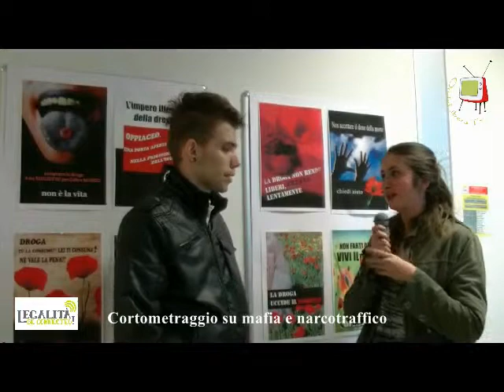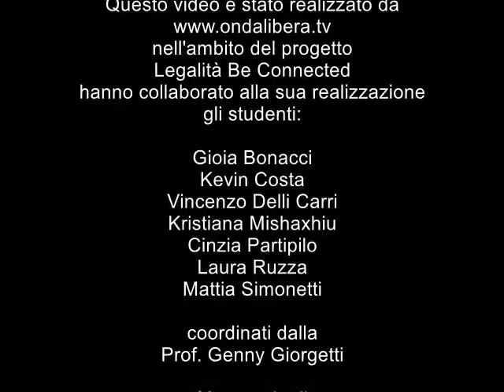Ancona Istituto Podesti - Progetto Legalità be conected corto su narcotraffico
L'Istituto Podesti di Ancona ha prodotto un cortometraggio sul tema del narcotraffico. Nell'ambito del Progetto "Legalità be connected" gli studenti coordinati dalla Prof. Genny Linguiti, hanno intervistato Alessandro, uno dei protagonisti del corto.